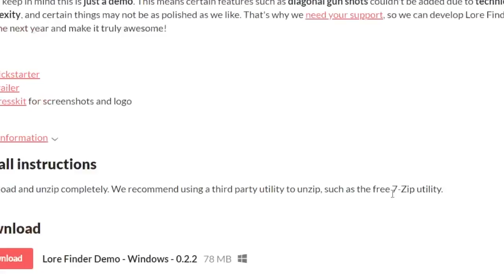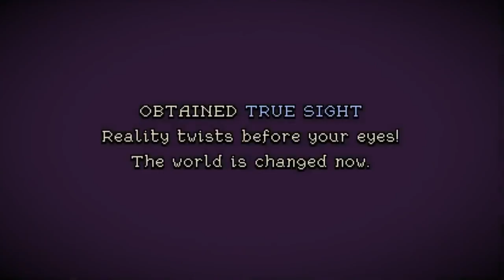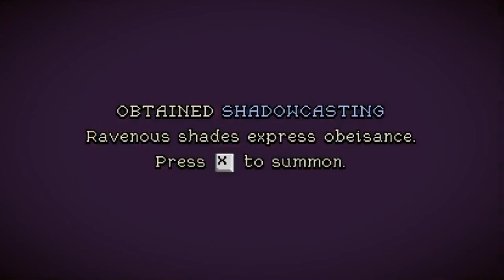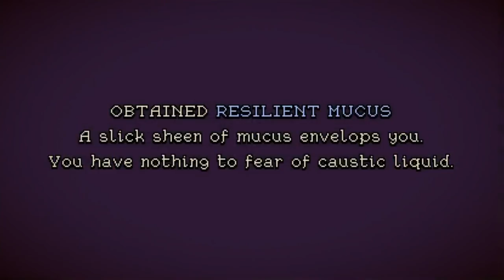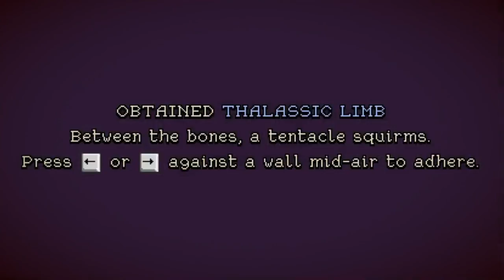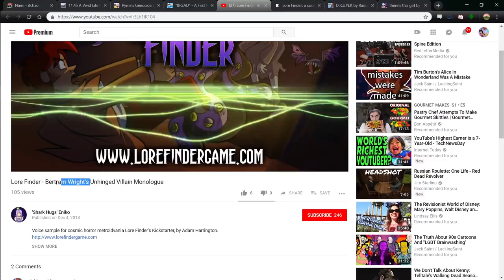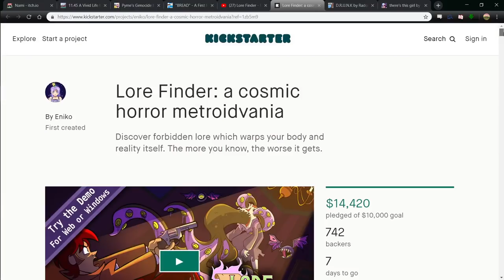Lore Finder - LGBT+ Re Imagining of Eldritch Lore in a Metroidvania (2 Girls 1 Quick Look)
Lore Finder stars a non binary protagonist trying to find their girlfriend in a cosmic horror metroidvania.

Become K.C. Morgan, paranormal investigator, and search a New England mansion for your missing father. Battle the forces of corruption infesting the mansion armed only with your wits and an old .38 revolver, and gather scrolls of forbidden lore. But the more you discover, the more warped and twisted the world – and you – become.

Uncover the story of Lore Finder, a 2D metroidvania and a modern queer reimagining of the cosmic horror genre. Coming to a PC near you on Steam.